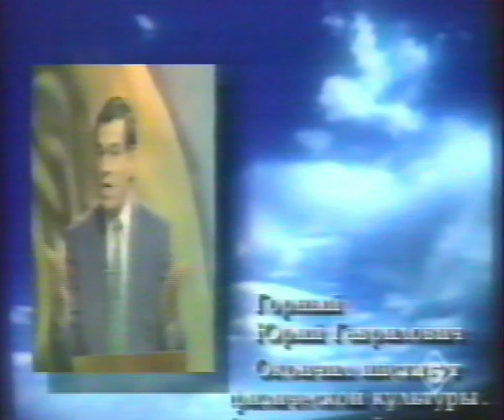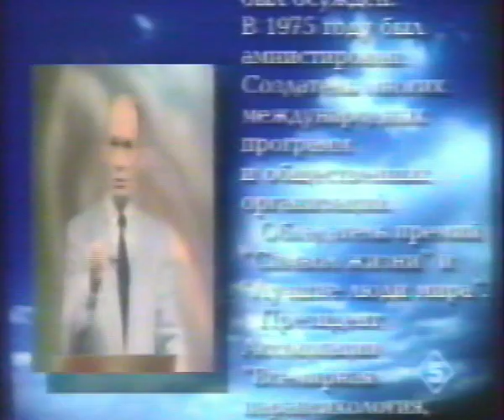Спор Эдуарда Наумова и Юрия Горного о парапсихологии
Ведущий- Александр Мягченков, 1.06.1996 г., СПб.